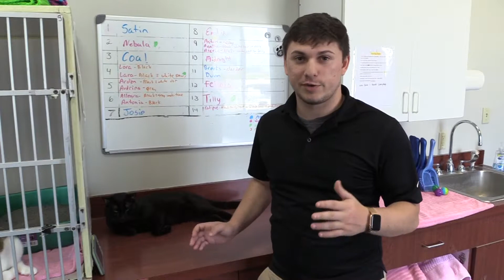Dalton Romero Pet of the Week